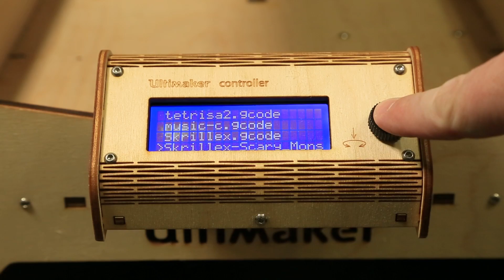SKRILLEX Scary Monsters and Nice Sprites on Ultimaker 3D Printer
Did you know I've made over 800+ other videos on YouTube? 🍿 You haven't truly heard DubStep until you have heard it played on a 3D printer using the high pitch frequencies from rapid direction and speed changes on the stepper motors!

Purchase latest Ultimaker 3D Printer @

GCODE for song was generated by MIDI2CNC python script from MIDI file.

I recently uploaded a video where I played Super Mario Bros theme song on the Ultimaker v1 using a file from thingiverse and people loved it so much I decided to post another video with DubStep since several people requested it. I chose Skrillex Scary Monsters and Nice Sprites as the song of choice and used a MIDI rendition on a piano since it had fewer channels of audio that could easily be converted from MIDI to CNC code (GCODE) to drive the stepper motors on my printer rand reproduce the song using the X and Z axis. I hope you guys enjoy the video and please let me know in the comments below or come Tweet me on Twitter if you want more videos like this and I might make this a semi-regular thing with a new song each week if people really like them and show an interest.

Help the channel by donating BitCoin to  1MfVZVMjfUUq8srg1d4RbgXR5e7JLw7R6P

18Su2PV63BabMZWwYEhgXC8obK1XBVveCp